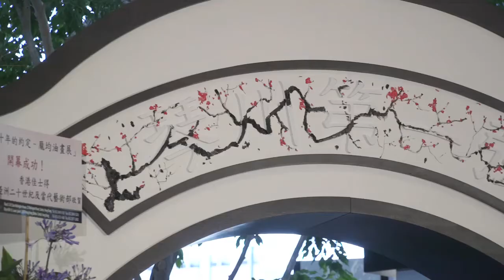六十年的約定｜展覽開幕酒會之影音實況紀錄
六十年的約定──龎均油畫展
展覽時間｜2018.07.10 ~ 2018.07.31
展覽地點｜香港中環交易廣場中央大廳